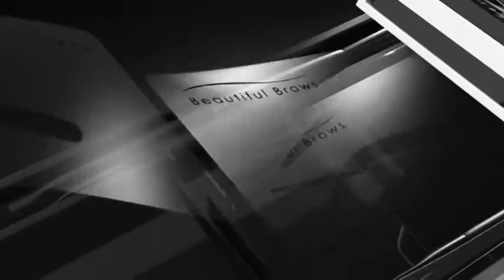TEREZA MAŠTALÍŘOVÁ MakeUp Artist - Prague | How to work with FAB Brows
TEREZA  MAŠTALÍŘOVÁ MakeUp Artist - Prague

Beautiful brows je revoluční systém, se kterým vytvoříte dokonale krásné obočí během několika vteřin i v pohodlí domova.

Kompletní sada BB obsahuje vše, co potřebujete k vytvoření dokonale krásného obočí.

Jednotlivé komponenty jsou vyjímatelné a sada je znovu plnitelná.

Při každodenním používání vydrží Kompletní sada Beautiful Brows až 2roky.